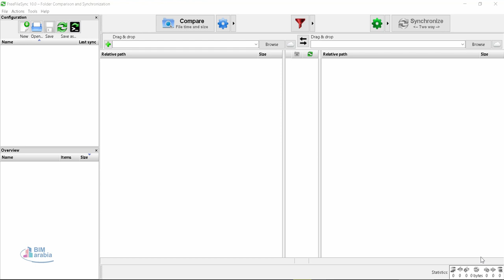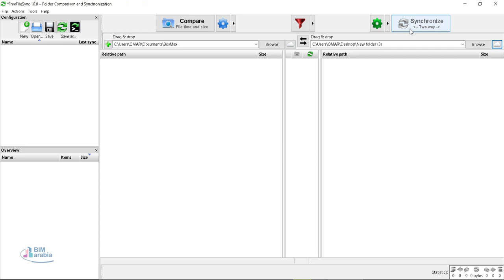FreeFileSync برنامج مهم لعمل التزامن بين الملفات